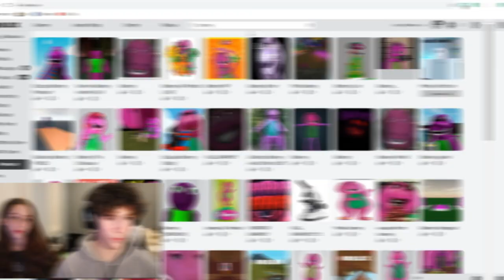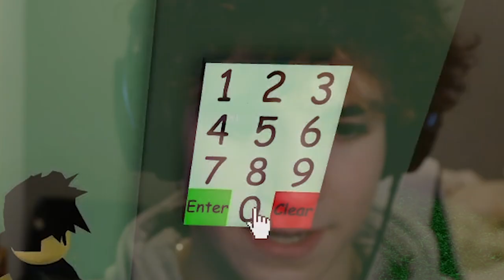Playing Barney Roblox games...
Today we played BARNEY GAMES on Roblox! I love dancing to the Barney Remix song on TikTok so we decided to play some ROBLOX GAMES OF BARNEY!